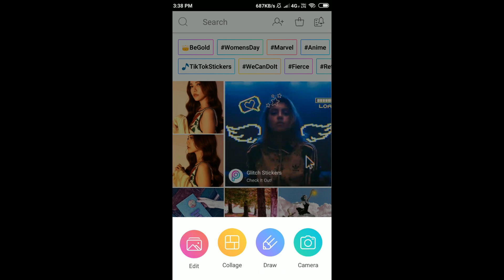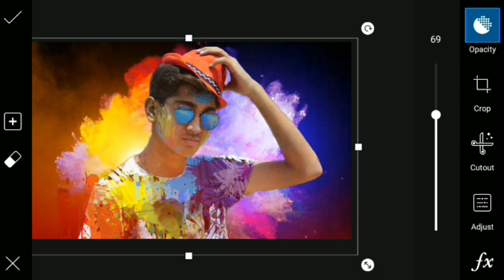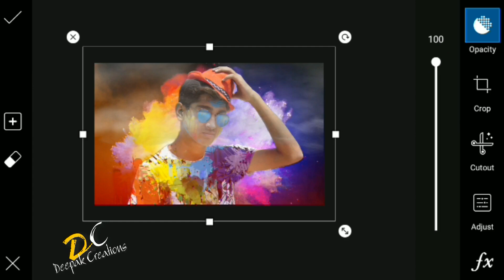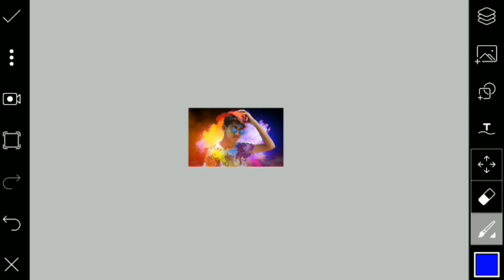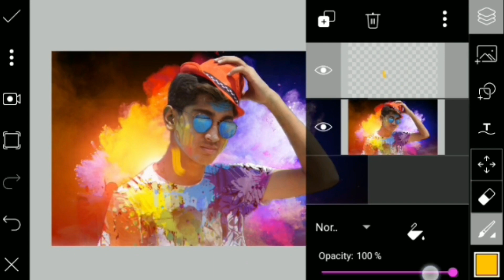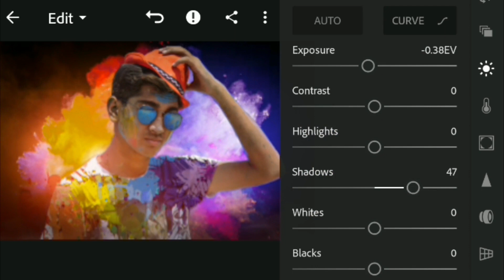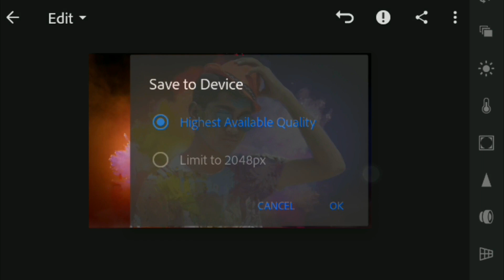HAPPY HOLI Photo Editing In Picsart App | Holi Special Photo Editing tutorial In Hindi Step By Step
So Guys In This Video You Will Be Watching New Tutorial " Holi Special Editing " In Picsart App On Android Phone So Keep Watching My Videos & Subscribe Our Channel & Press The Notification Bell Icon & Stay With Me. Thank You

🔴 Tag Used ➤ " Holi Photo Editing TUtorial, Holi Photo Editing, Holi Ke Liye Kese Edit kare, How to Edit photo for Holi, Holi Special Photo Editing Tutorial In Hindi, "